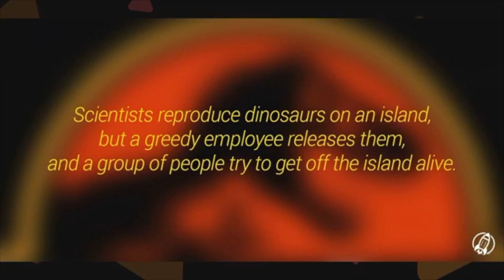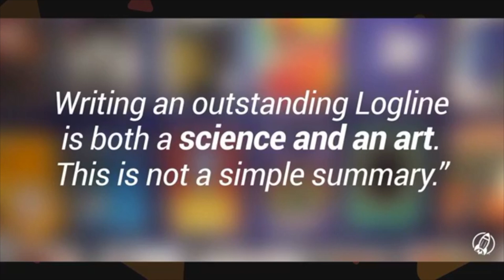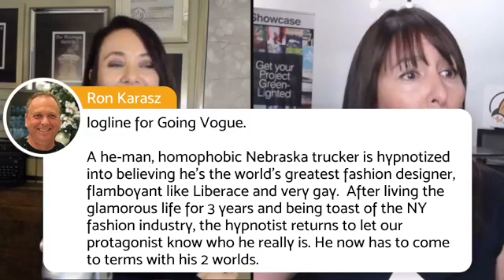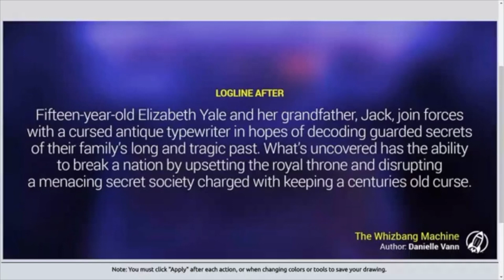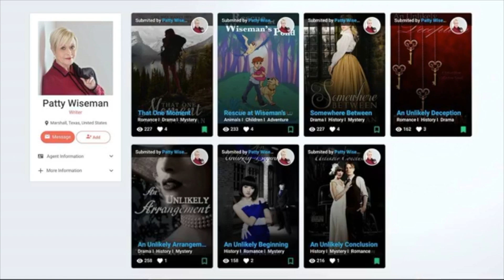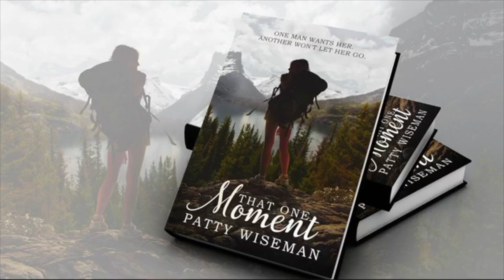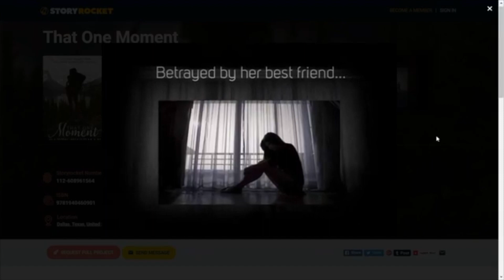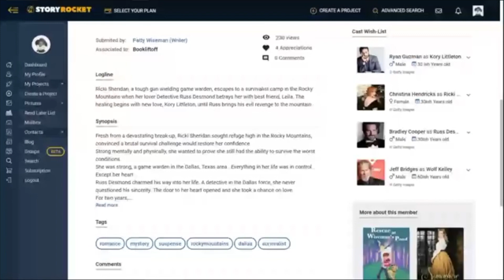Get ready to create your best logline!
Your logline can determine whether you’re getting a call or being passed up.  This Storyrocket LIVE is a must see for every writer that wants to get their story produced.

Learn how to create a great logline in this broadcast hosted by Emmy award-winning producer Ana Benitez and internationally awarded author Danielle Vann. They breakdown loglines to three simple components that are easy to master.

As usual, this live session had a spotlight author - the wonderful Patty Wiseman with 7 books posted on Storyrocket.  You will be captivated by her story and the strong women characters she gives life to in her romance novels. Patty gave one of the best structured live Pitches to date.  Her pitch of That One Moment was spot on,  and garnered a score of 10 and 9.5.

This a community of writers and producers made just for you.